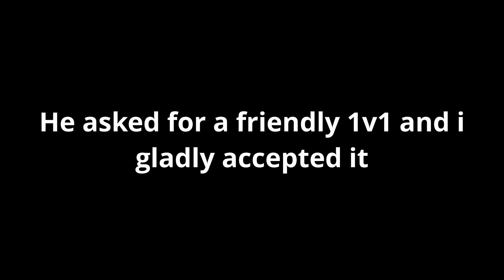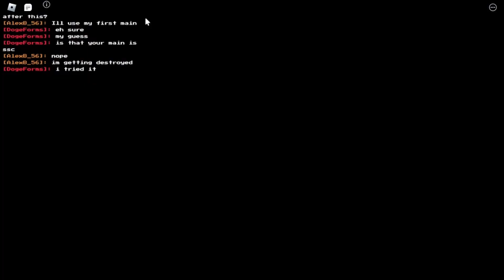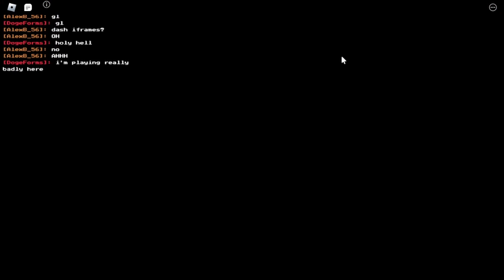DogeForms Vs Alee | Alternate Battlegrounds